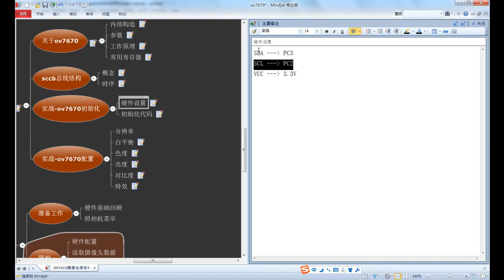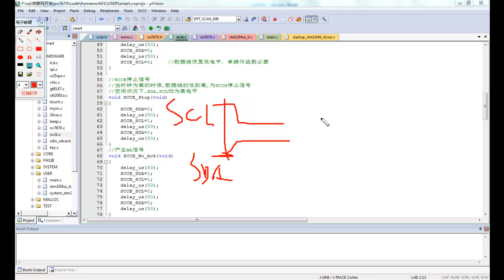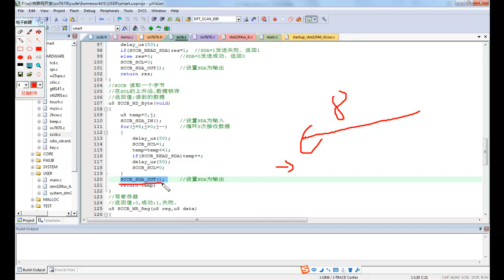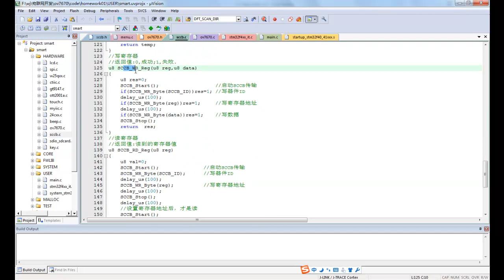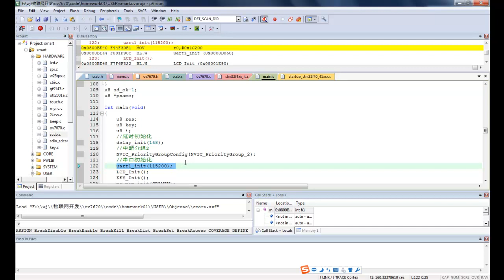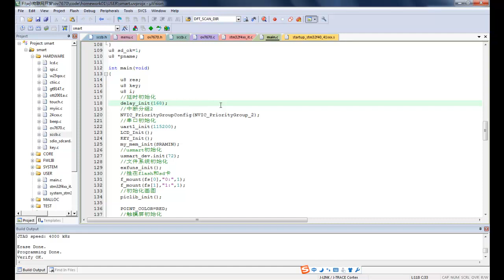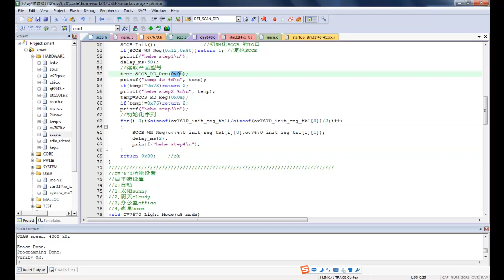物联小项目—ov7670摄像头5 ov7670初始化